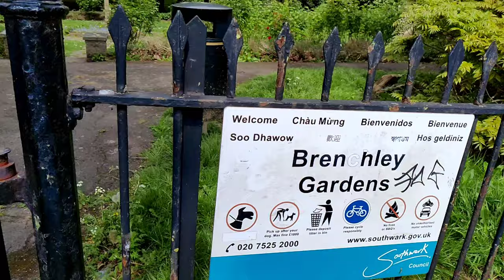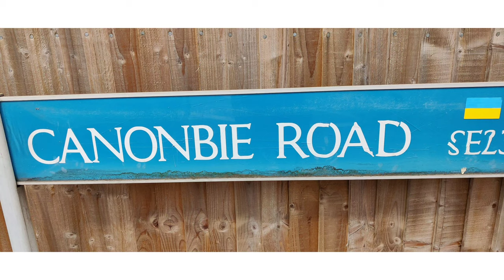St Augustine 's Church|Brenchley Garden|view of Central London|Honor oak Park